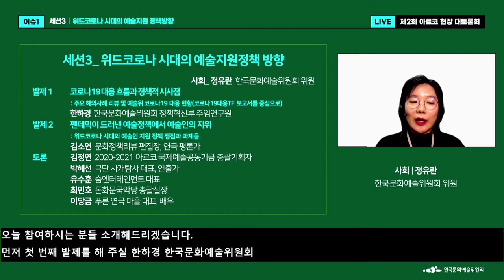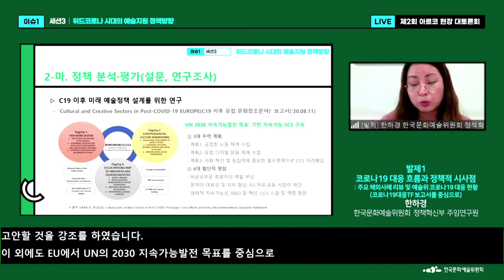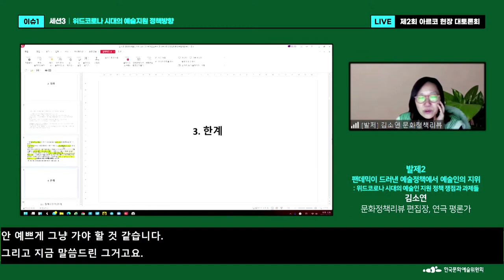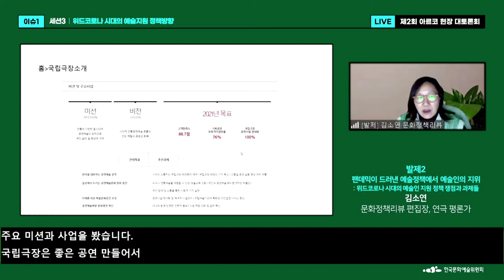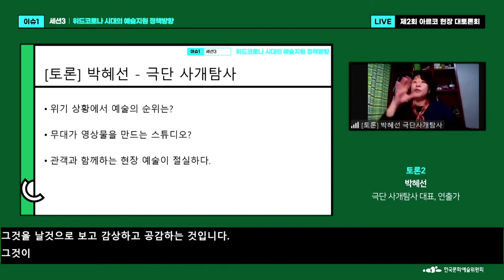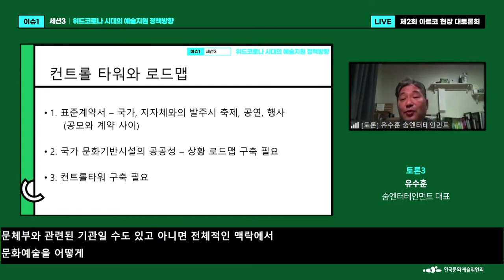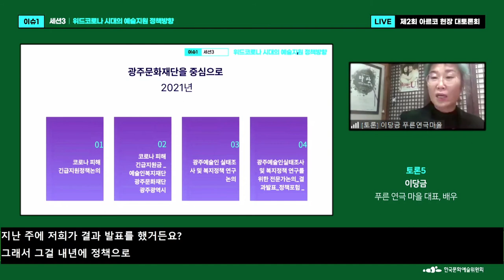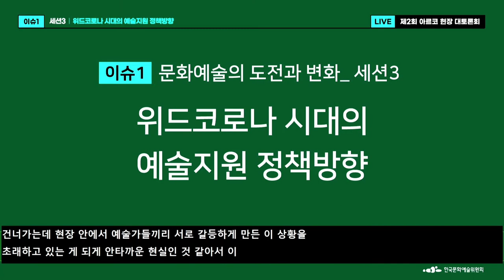2021년도 제2회 아르코 현장 대토론회 2일차(세션3)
- 이슈1 : 문화예술의 도전과 변화
  - 이슈2 : 문화예술의 현재성 진단
  - 이슈3 : 문화예술의 미래 전망

[세션3]  위드코로나 시대의 예술지원 정책방향
  - 사회 : 정유란  한국문화예술위원회 위원
  - 발제 : 한하경  한국문화예술위원회 정책혁신부 주임연구원
               김소연  문화정책리뷰 편집장
  - 토론 : 김정연  20-21 아르코 국제예술공동기금 총괄기획자
               유수훈  숨엔터테인먼트 대표
               박혜선  극단 사개탐사 대표
               최민호  PD(돈화문국악당 총괄실장)
               이당금  푸른 연극마을 대표